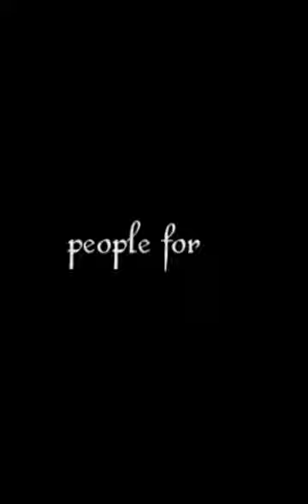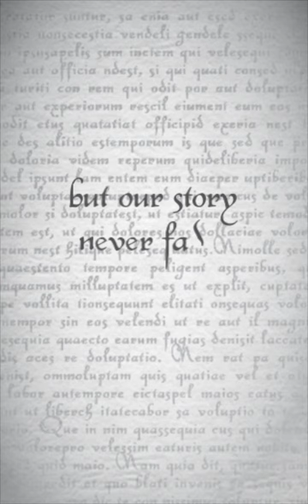Aedo Episodes - Announcement Trailer